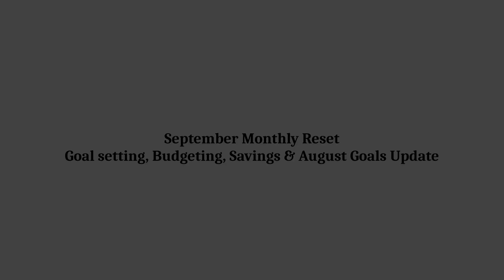SEPTEMBER MONTHLY RESET | Monthly Goals, Budgeting & Reflections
Hello friends,
I hope you're all keeping well :)
I know this video is a little late to the party, but I really enjoyed filming my August monthly reset so, I thought I'd film one for September.